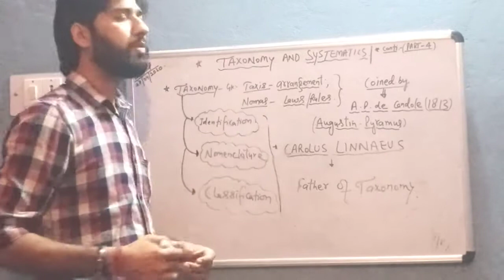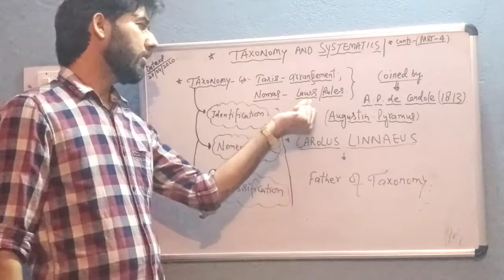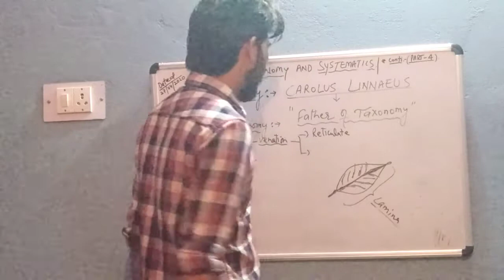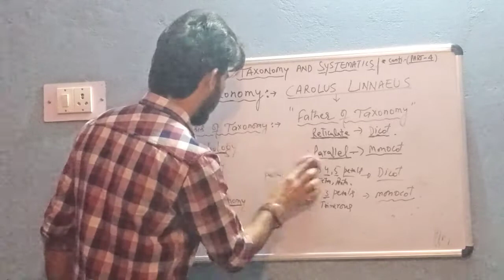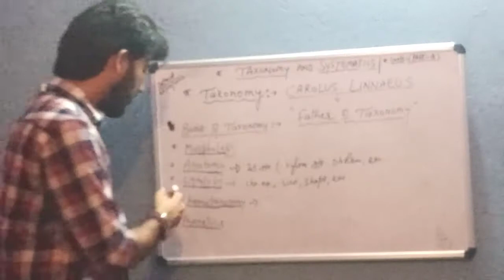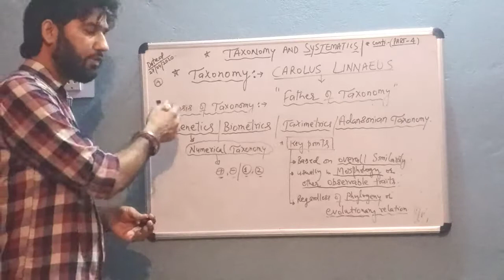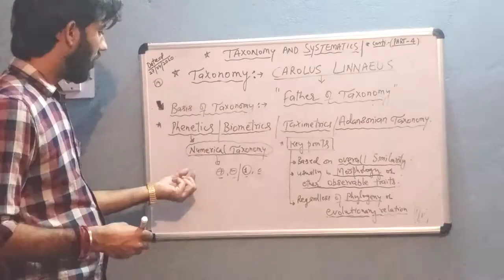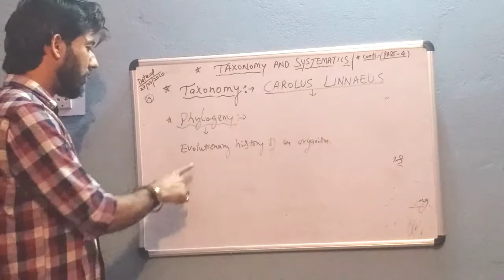Taxonomy and systematics|class 11PAWAN DUTTA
Taxonomy and systematics(Diversity of life)